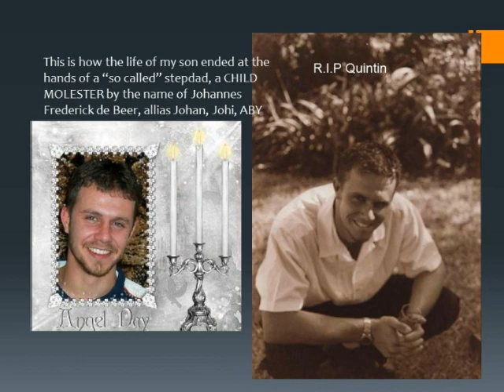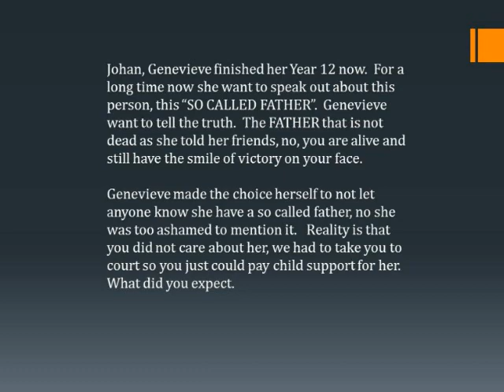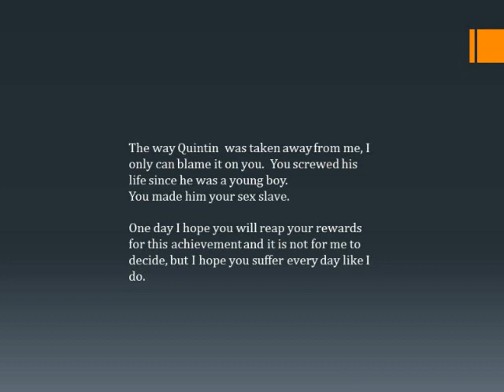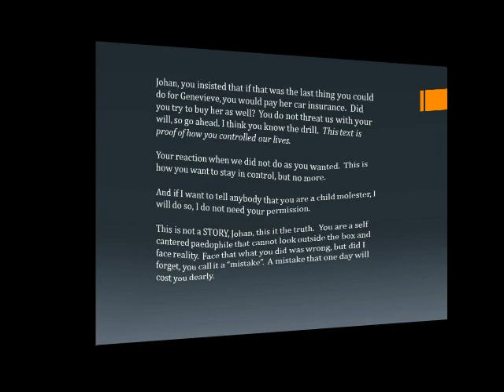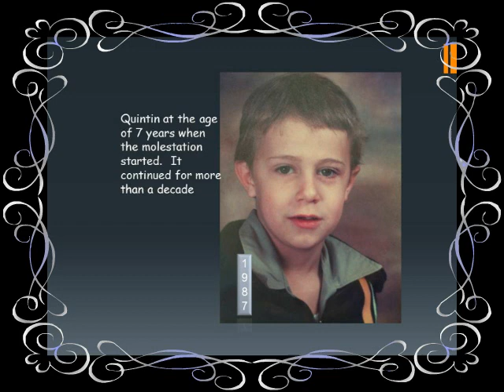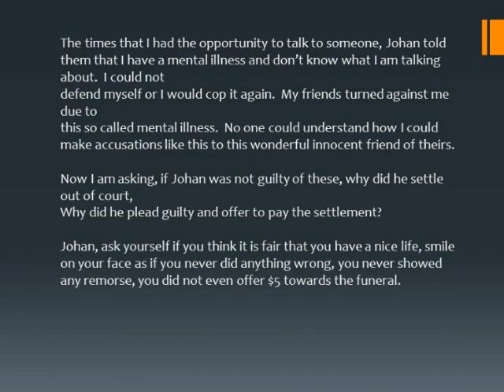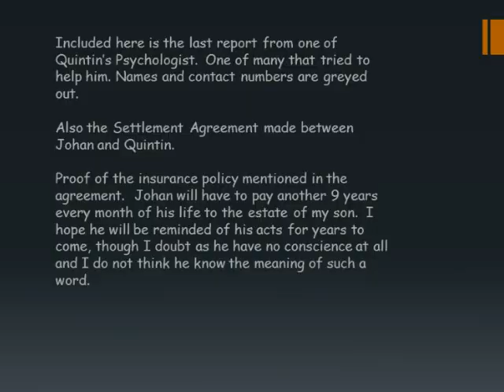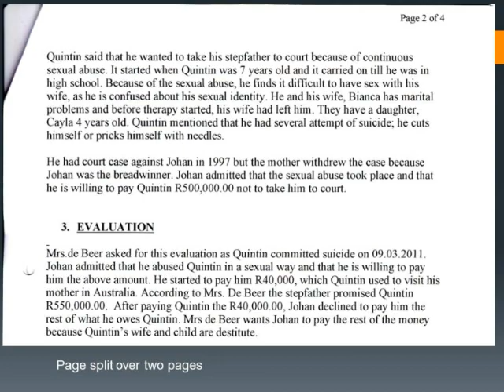Johan de Beer